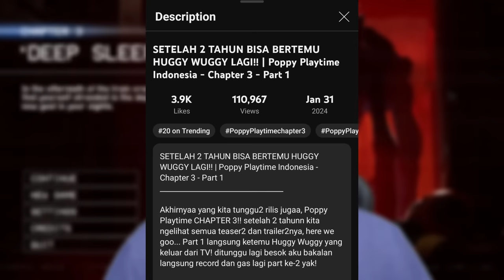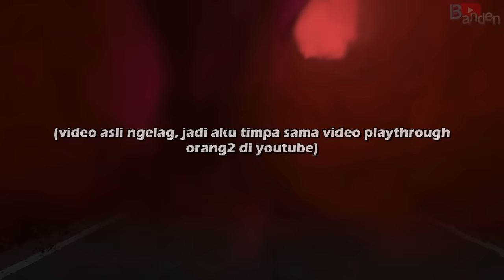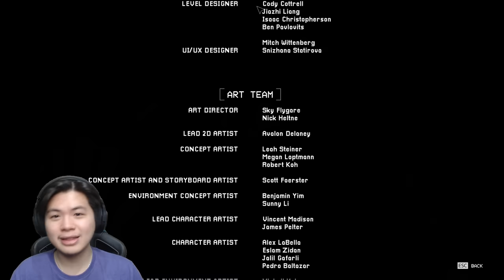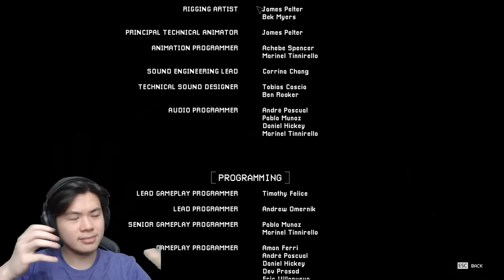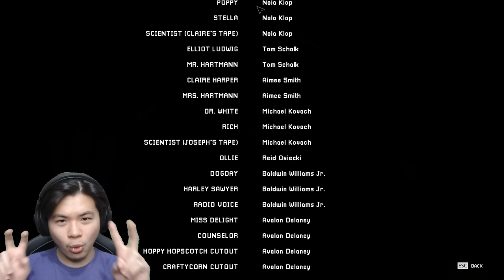KUCING BUSUK UNGU KITA BERAKHIR DIAMBIL PROTOTYPE... | Poppy Playtime Indonesia - Chapter 3 (END)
Hari ini kita bakalan ngelanjutin LAST part di Poppy Playtime chapter 3... thank you sekali lagi buat temen2 yang udah temenin perjalanan kita selama kurleb 4 jam videonya, gamenya menurutku worth it sih nunggu 2 tahun walaupun masih ada lag2nya, bug2nya, beberapa animasi yang masih kurang, tapi jalan ceritanya beneran menarik. Di akhir, catnap berakhir seperti Mommy Long Legs, dan juga Kissy Missy diserang oleh sesuatu. Tebakanku kita mungkin di chapter 4 bakalan berakhir? melawan boss terakhir, The Prototype, yang menjadi dalang semua ini bersama dengan Poppy... So, ditunggu info updatean selanjutnya di channelku gaes, aku bakalan berusaha untuk infoin semua update dari MOB Entertainment ke kalian oke? so, stay tune, and see you!